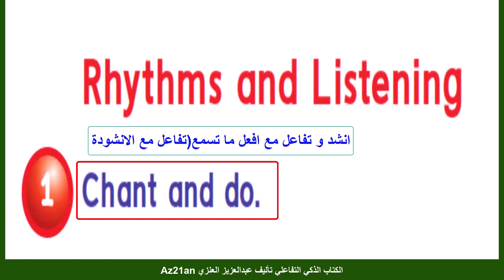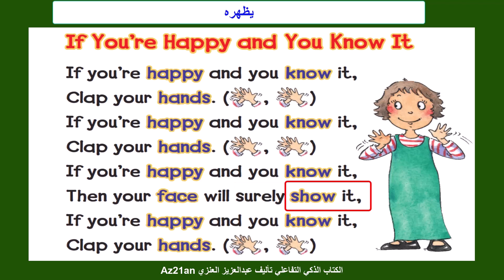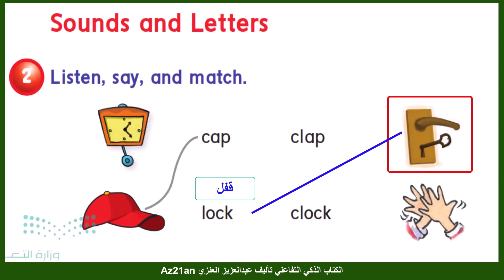شرح اللغة الانجليزية للصف الثاني والثالث والرابع والخامس الابتدائي المنهج الجديد السعودي 1444 2022